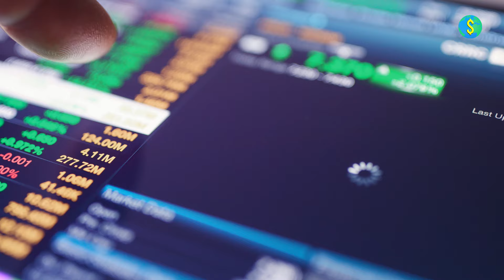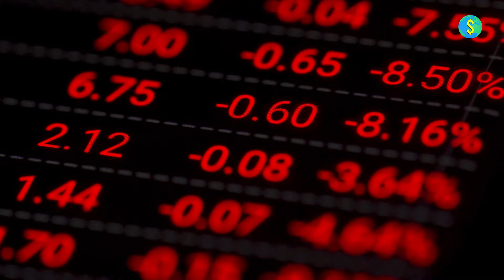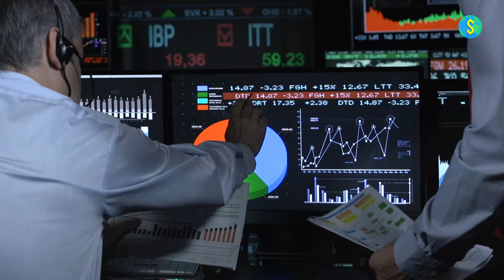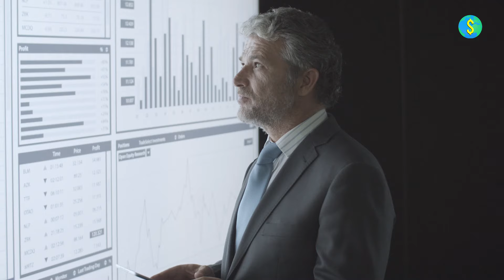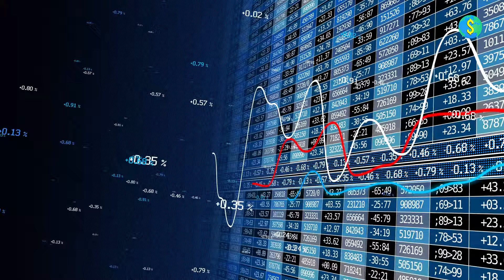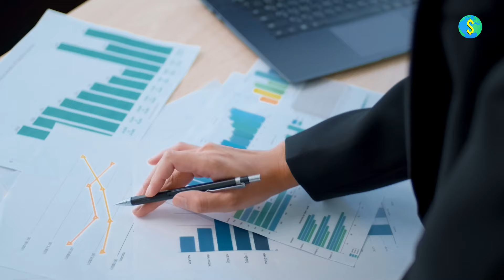Why Rivian Fell...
In this video we have given you guys a complete analysis of Rivian stock's recent fall. As you might already know, Rivian, one of the most famous EV stocks out there, recently fell in terms of stock price. The stock crashed badly which upset the investors and left many wondering whether they should continue buying or not. Watch the video till the end if you're a fan of $RIVN!
About us: We at One Dollar World are dedicated to bringing you the best Penny stock and Stock market videos packed with Knowledge-rich Content. Our team of Voiceover artists, Video editors and Scriptwriters are committed to creating videos that are pleasing to the eye and ears with valuable information to top it off.